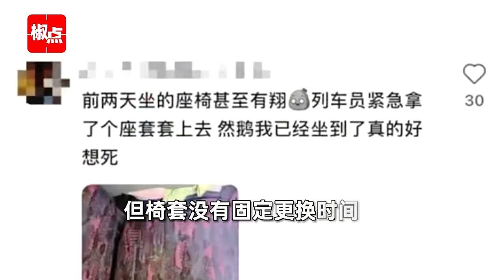网友吐槽高铁座椅不卫生，称“几年换一次”，12306：没有固定更换时间